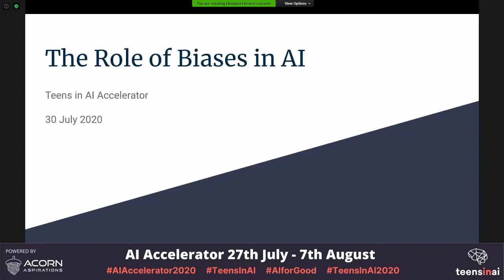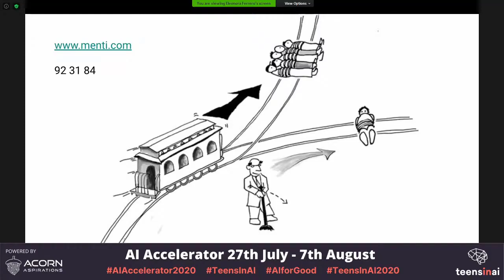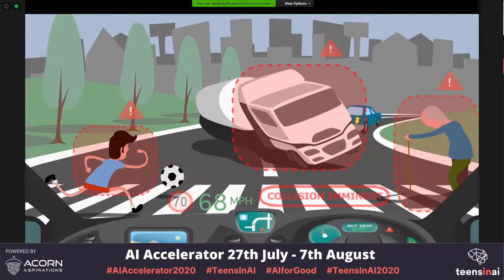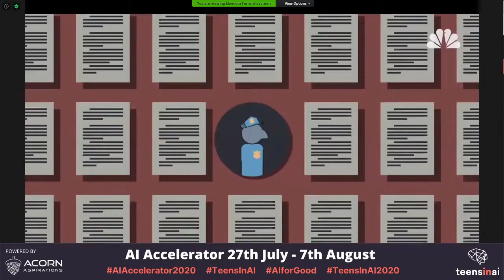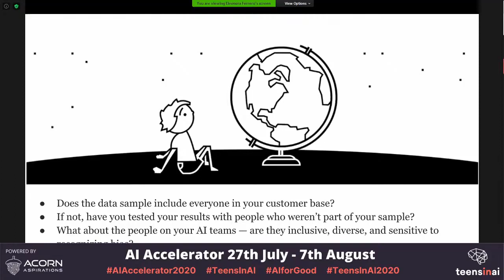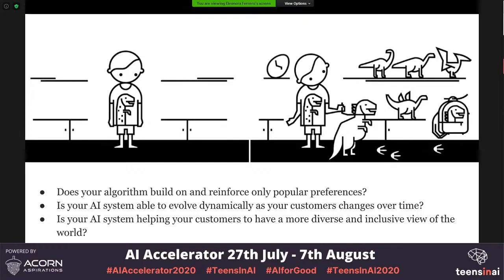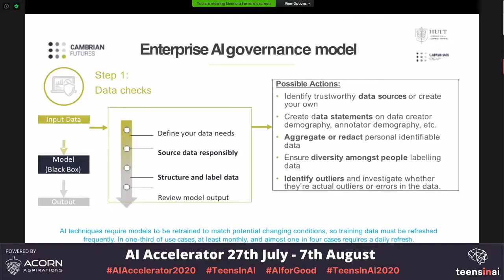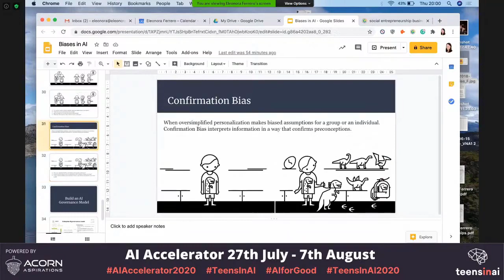Eleonora Ferrero | AI Accelerator 2020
Eleonora Ferrero gives our teens some serious food for thought in terms of ethics in AI at our AI Accelerator 2020 programme.

This talk was recorded on 30th July 2020.